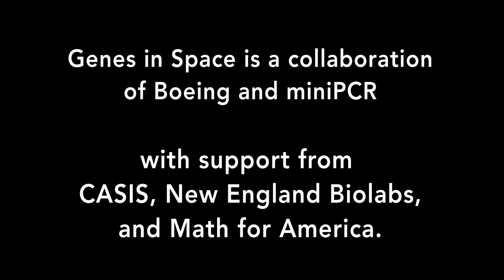Dr. Arun Sharma - Heart Cells Beating in Orbit | Genes in Space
Dr. Arun Sharma is a postdoc at the Harvard Medical School examining how heart cells react to microgravity with the help of Alexa Wnorowski, a graduate student at Stanford University.

Genes in Space is a science contest that invites students in grades 7 through 12 to design DNA experiments for space. Students will pioneer DNA research on the International Space Station to address real-life challenges of deep space exploration. Winners send their DNA experiment to space!

You can find out more about PCR, DNA, and other biological tools

Genes in Space is a collaboration of miniPCR and Boeing
with support from CASIS, New England Biolabs, and Math for America.

Video produced by Alex Dainis AlexDainis.com

ISS & Cygnus Image Credit:
NASA,
The Kennedy Space Center,
The Johnson Space Center,
and The Goddard Space Flight Center

Stock Footage licensed from Pond5
Heart Animation: ClipArea